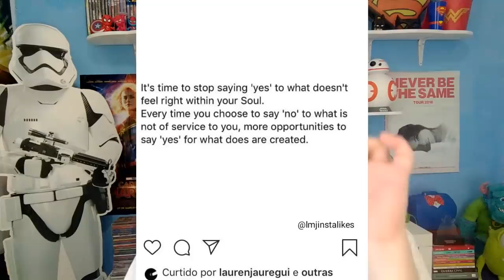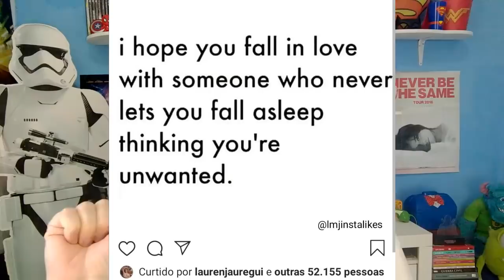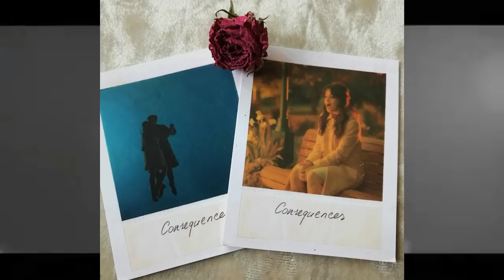CAMILA E LAUREN PEGAS NO PULO!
PROJETO QUEM É VOCÊ NO ESCURO.
VEJA O PROJETO NO TWETTER: @XUNEA